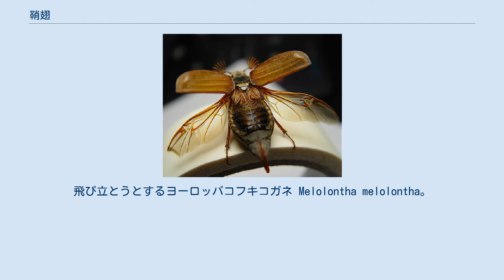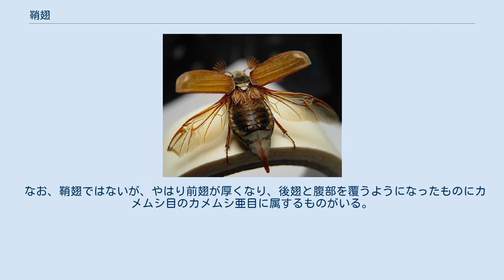鞘翅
飛び立とうとするヨーロッパコフキコガネ Melolontha melolontha。
鞘翅とその下にある後翅を開いている 鞘翅（しょうし、さやばね）は、昆虫類の一部の分類群で見られる翅の型の一つで、前翅がキチン質化し、硬くなったもの。
翅鞘（ししょう）ともいう。
左右の鞘翅はそれぞれ背面の左右半分ずつを覆い、背面正中線で互いに接して、背面全体を覆う。
 鞘翅をもつ分類群としては、甲虫類（甲虫目、鞘翅目）やハサミムシ目（革翅目）が挙げられる。
甲虫の多くでは、通常の状態で鞘翅が後翅、後胸部、腹部を上から覆って保護している。
ただし一部のものでは腹部末端、あるいは後半がはみ出している。
特にハネカクシ類は腹部のほとんどがはみ出していて、翅が目立たない（羽根隠しと言われる所以）。
ハサミムシ類の翅の形状はハネカクシ類のものに近い。
前胸の後方背面中央の鞘翅の合わせ目に後ろにとがった三角形の隆起があることが多く、これを小楯板という。
 また、飛翔時に鞘翅を開くことで ハエ目（双翅目）昆虫の平均棍と同様バランスをとる役割もある。
ただし中には鞘翅を閉じたまま飛ぶもの（コガネムシ科ハナムグリ亜科のカナブン、ハナムグリ類など）もいる。
 飛ばないよう進化したものもいる。
そういったものの場合、鞘翅が厚くなり、互いに癒合して背面全体を覆うようになっている例（マイマイカブリなど）もある。
このような種類においては、開けられなくなった鞘翅によって封印され使われなくなった後翅や、それを駆動していた筋肉が退化して痕跡的になっていることが多い。
 なお、鞘翅ではないが、やはり前翅が厚くなり、後翅と腹部を覆うようになったものにカメムシ目のカメムシ亜目に属するものがいる。